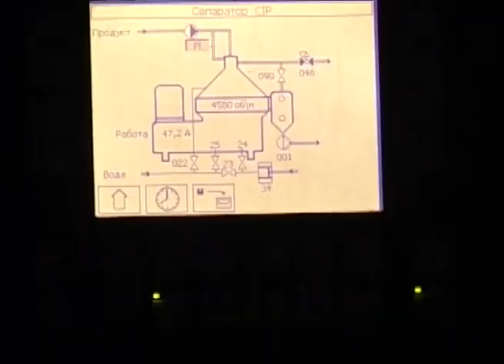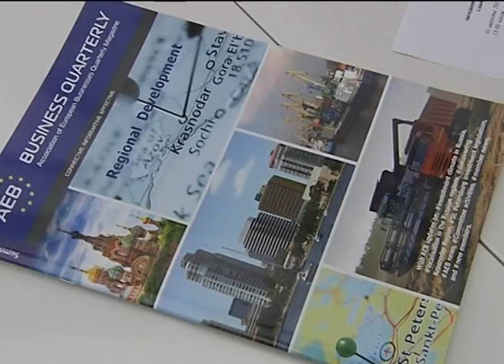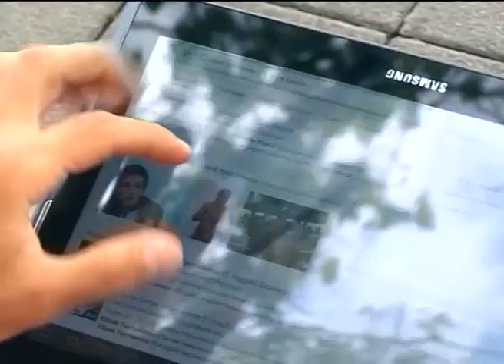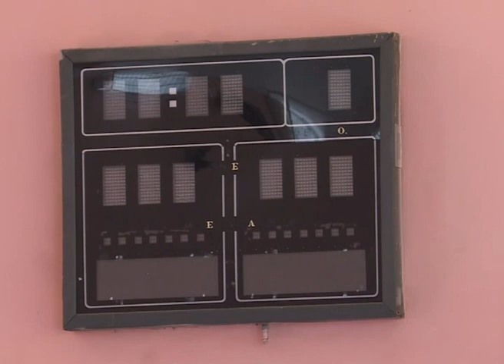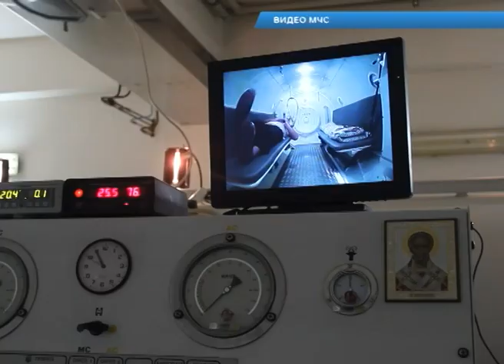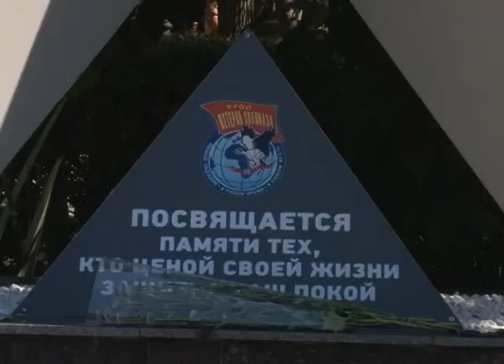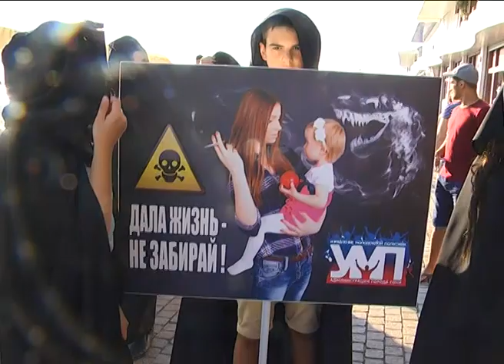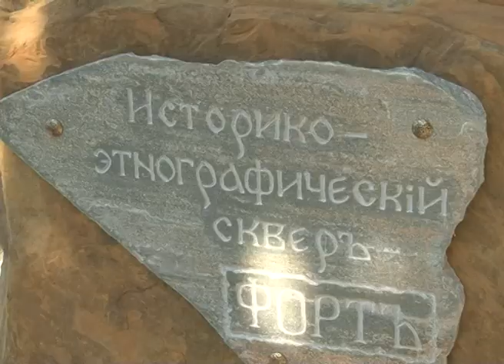Новости Сочи (Эфкате РЕН ТВ REN TV) Выпуск от 2.08.2017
Главные темы выпуска:

За полгода в Сочи по вине водителей частных автобусов и маршруток произошло 12 ДТП. Статистику обсудили на межведомственном совещании.

В сочинской барокамере завершено лечение дайвера из Новороссийска. Пловец поступил с онемевшими конечностями.

Сегодня свой праздник отмечают обладатели тельняшек и голубых беретов. 2 августа- День воздушно-десантных войск.

Дольмен, убыхское подворье и водяная мельница. История под открытым небом. В Сочи открылся этнографический сквер.

Сочи. Новости.
Телеканал Эфкате.